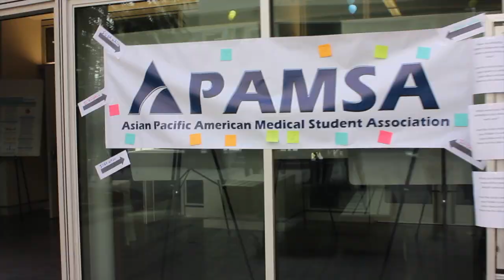APAMSA NATIONAL CONFERENCE 2018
On behalf of the Saint Louis University School of Medicine and Washington University St. Louis School of Medicine APAMSA, we are excited to announce that this year’s National Conference will be held on October 6th, 2018 at the Washington University St. Louis School of Medicine!

The goal of this conference is to connect pre-health and health students across the country in addressing and analyzing a variety of health topics both socioeconomically and culturally pertinent to the Asian American-Pacific Islander community (AAPI). This year, the National Conference looks to shine the spotlight on the discussion of health equity and, specifically, the responsibility of AAPIs as a minority in a bi-racially divided society. Registration is now open and we look forward to seeing you!

For more information and to register: 2018conference.apamsa.org

Edited by APAMSA National Social Media Director Linh Vu